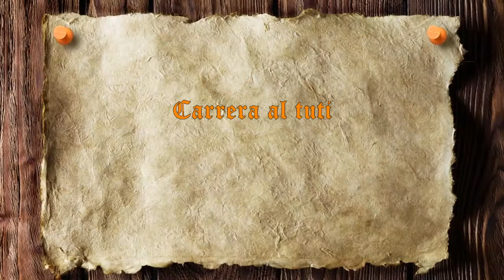GTA 5 la bici voladora, ganar carrera con trampas.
Tomaa ya flepin,
He conseguido que una BMX puda volar y mas rápido que un helicóptero, y recorre mas de 10km, ais ais ais,
Carreras coñazo que hay que transformarlas en divertidas.
Para entrar en el sorteo tenéis que decirme en este vídeo cuando sale la extractora de petroleo de fondo.
Cuenta Xbox Live Gold sorteo.